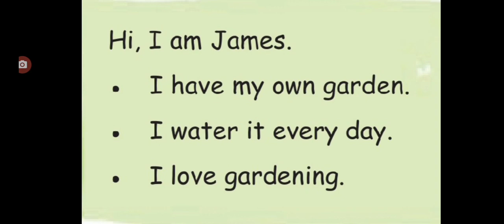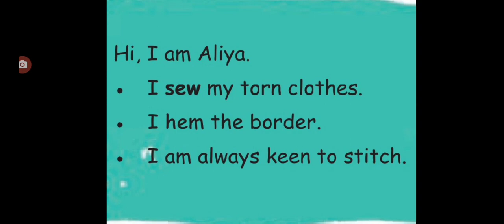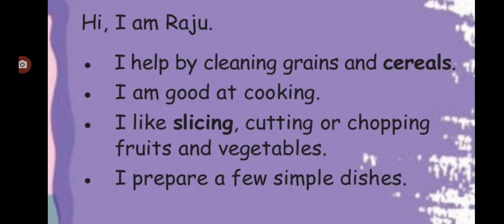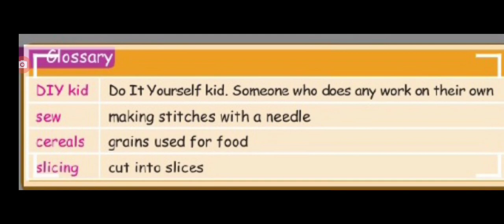4th std My hobbies (part-2)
Describe about cooking, gardening, and sewing